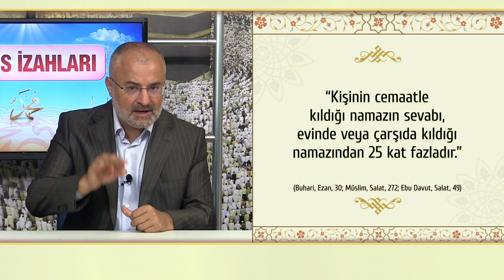Cemaatle kılınan namazın sevabı 25 kat mıdır, yoksa 27 kat mıdır? - Hadis İzahları